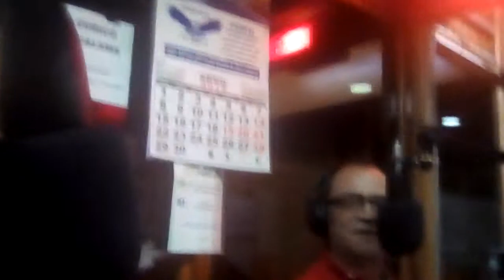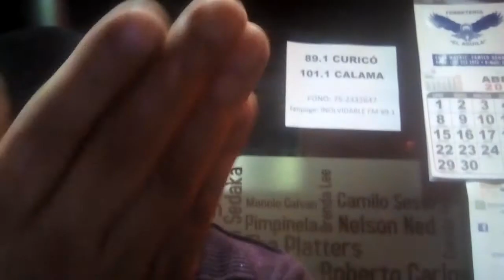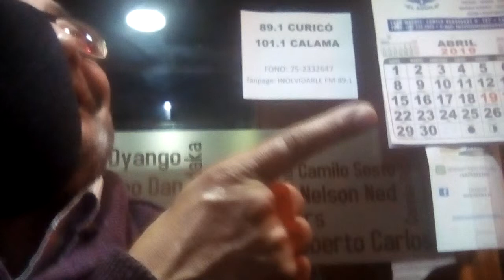Radio Inolvidable - Programa De Dulce y Agraz - Luis Eduardo Guerra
El programa nos invitó a hablar de la inclusión para personas con discapacidades visuales .